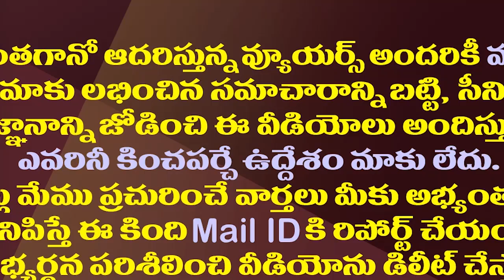తండ్రీకొడుకు మధ్య దూరం పెంచింది అదేనా?| Did That Increase The Gap between Chandrababu and Lokesh?